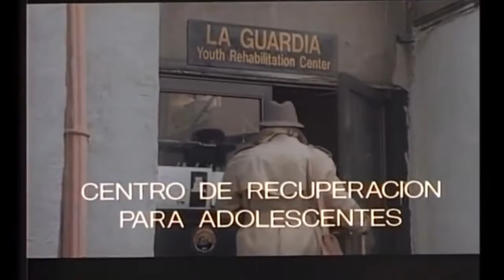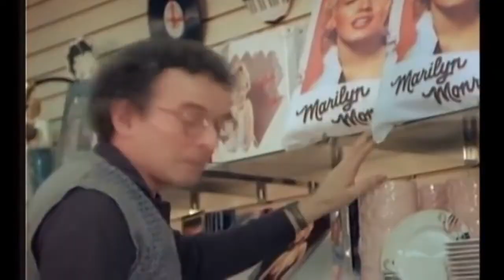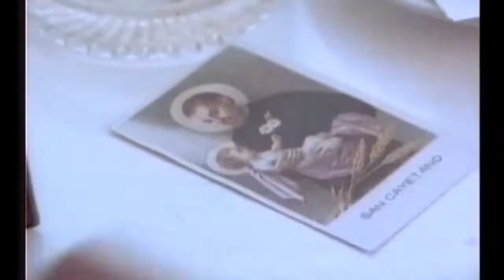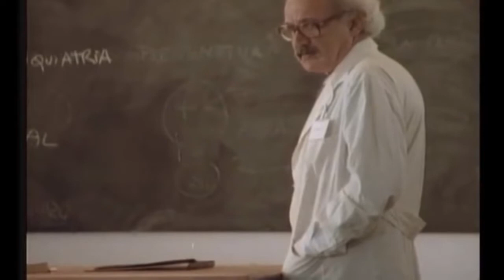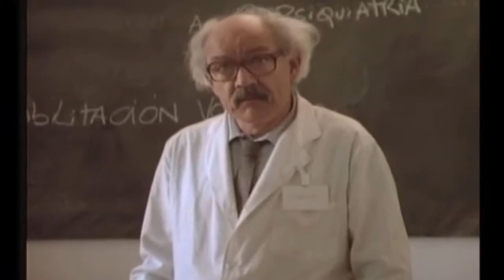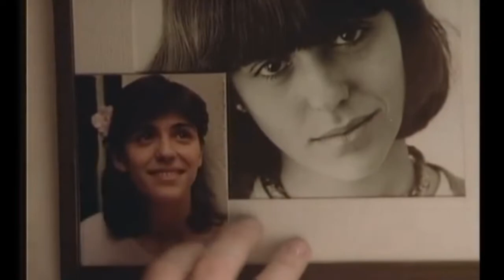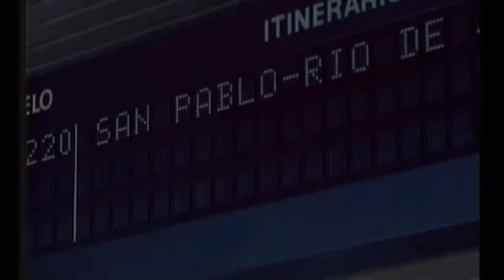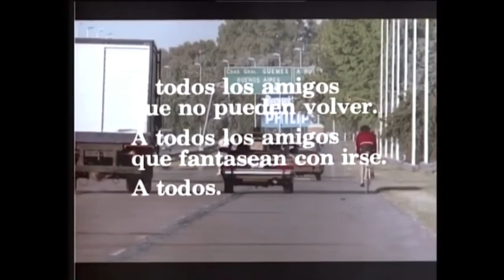MADE IN ARGENTINA 1987